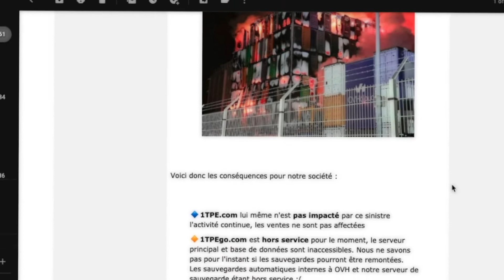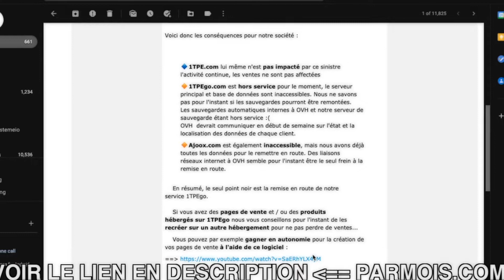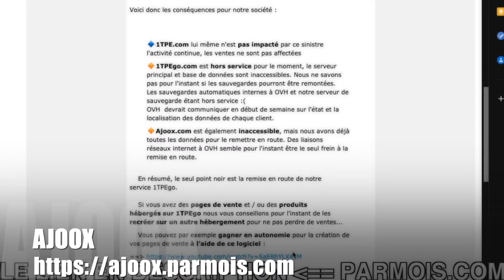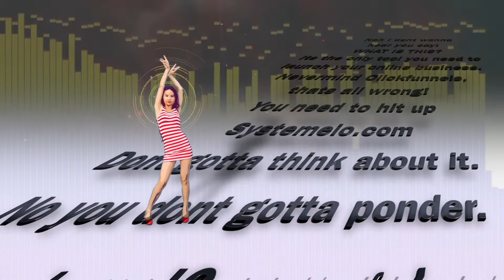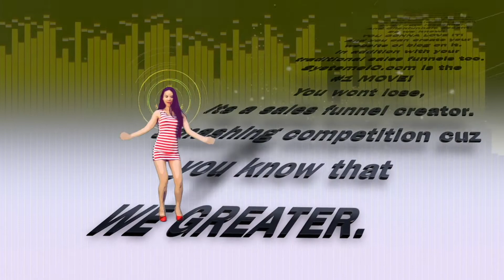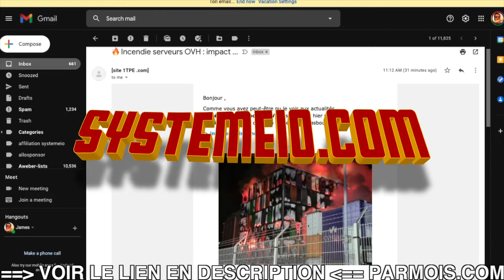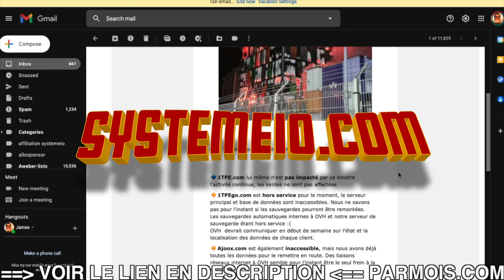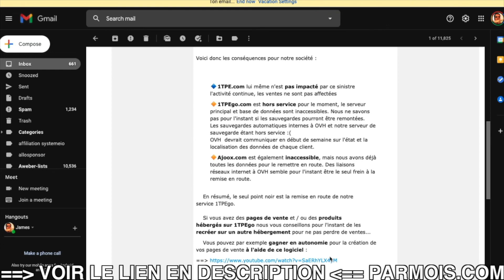🔥 L'impact de l'incendie des serveurs OVH sur 1TPE et autres services de SMConseils...